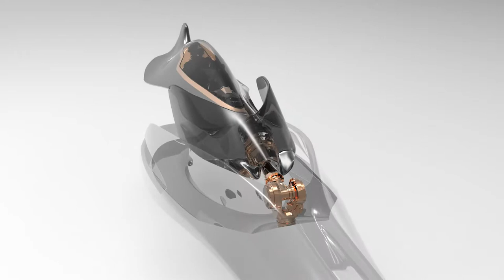보트컨셉 제품 디자인 라이노(Rhino 3D 4.0) 모델링 키샷(keyshot3) 애니메이션 랜더링